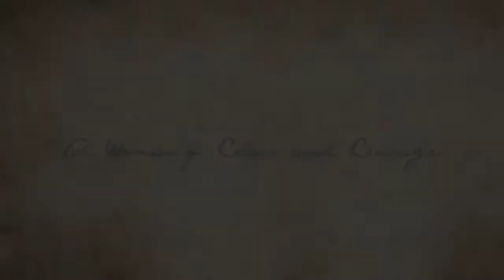Mary Bateman Clark: A Woman Of Colour And Courage - 30 second Promo